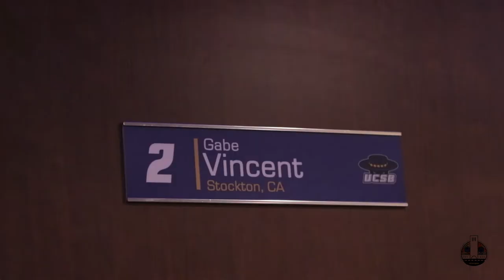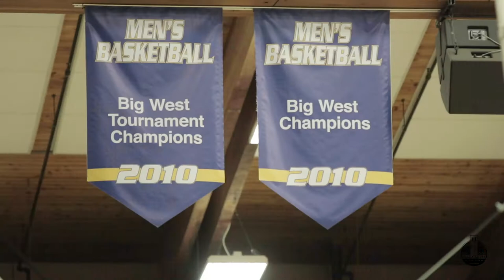Full-Court Vision: The Resurgence of Gabe Vincent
Saturday night's UCSB men's basketball game vs "Blue-Green" rival Cal Poly entails a celebration of the team's senior group.

Heading this cohort is senior guard Gabe Vincent, who we got to sit down with and catch up with.